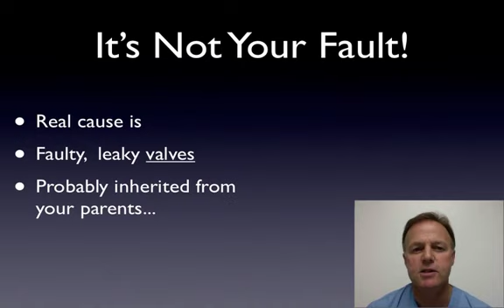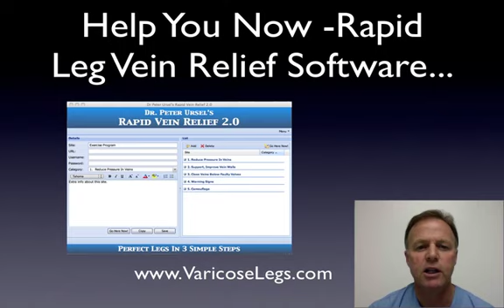Varicose Legs- 5 Myths About Varicose Veins -Truth Revealed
Go here now to download a free chapter of the